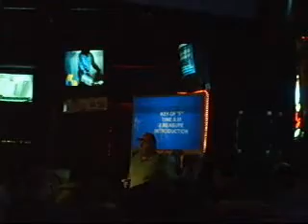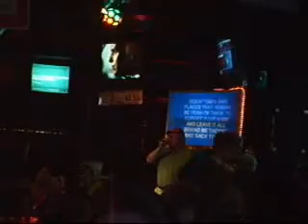More of Paul Q. aka Styx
Another of Paul, singing Boston this time